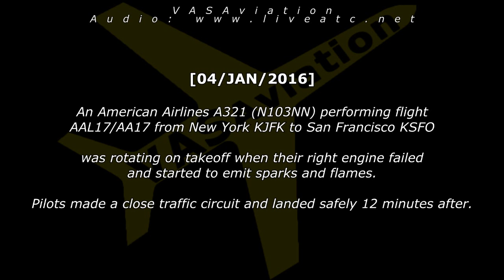[REAL ATC] American Airlines COMPRESSOR STALL at JFK!!